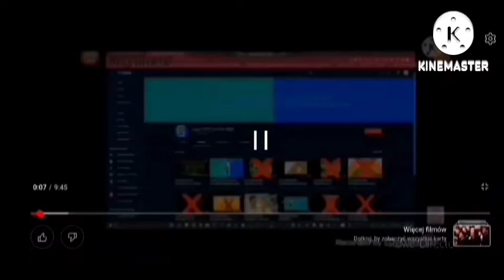(NOT MY VIDEO) INTERRUPTION! Add Round 9